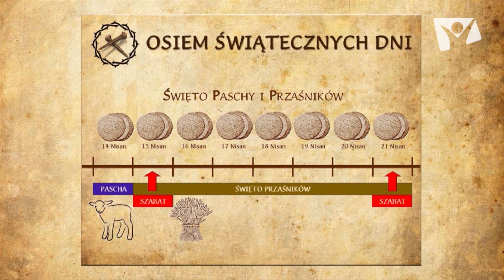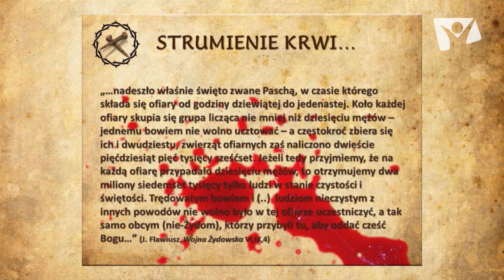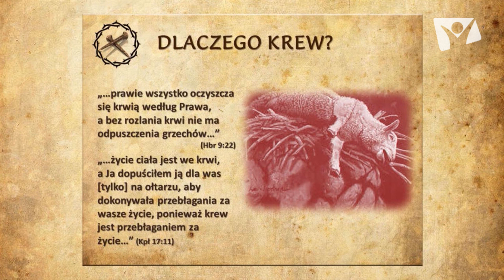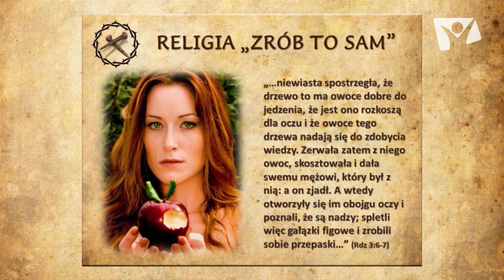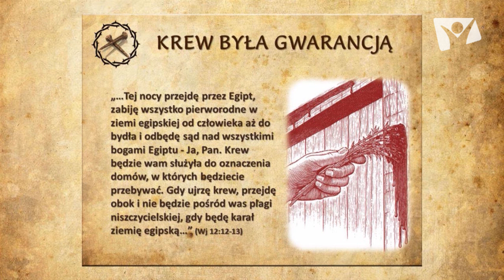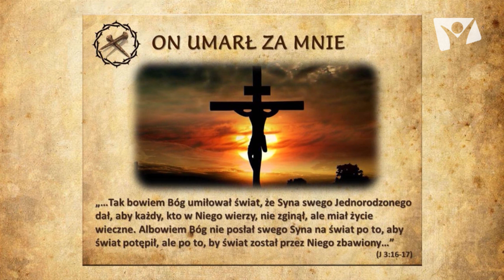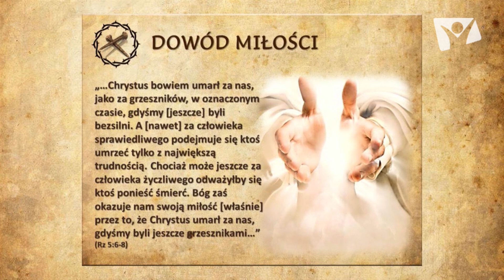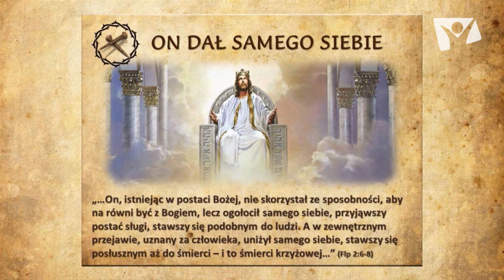Triduum Pasyjne #01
Tytuł odcinka: "Dlaczego Jezus musiał umrzeć?"